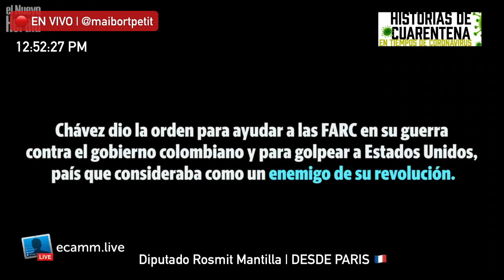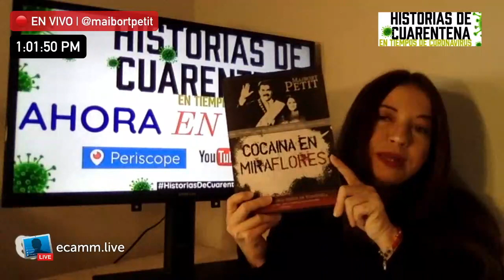🤫LOS SECRETOS MÁS BUSCADOS DE MAKLED CON ROSMIT MANTILLA | HistoriasDeCuarentena desde París 🇫🇷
3 Venezolanos en Paris se unen hoy a HistoriasDeCuarentena para hablar de la actulidad en Francia y Venezuela